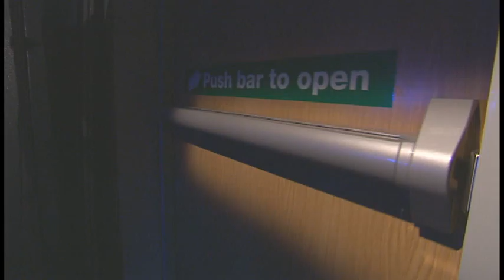UNION Great Escape